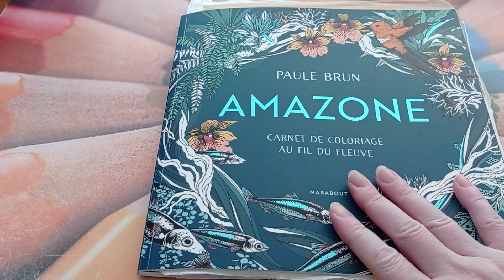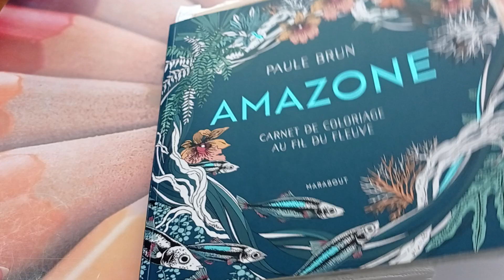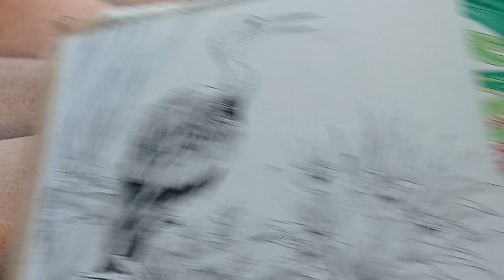Chvilka u malování 36/2024